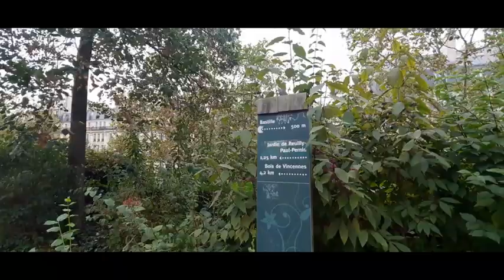De Bastille à Porte de Charenton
Balade à pied entre Bastille et Porte de Charenton. On suit la coulée verte et la petite ceinture.

J'utilise un nouveau logiciel donc j'ai des réglages à faire.